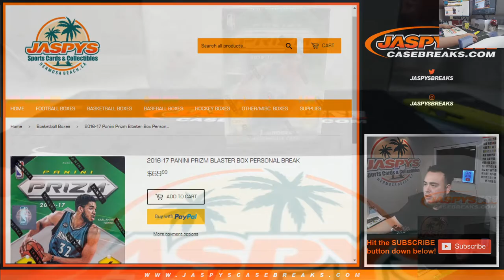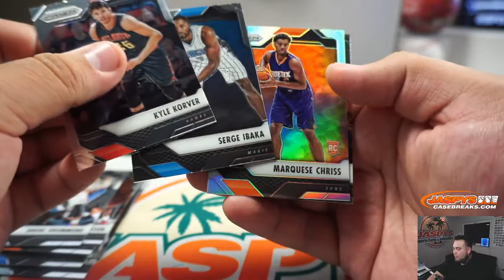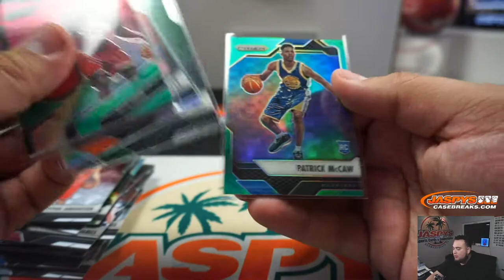MON. 2/17 - 2016-17 PANINI PRIZM BLASTER BOX PERSONAL BREAK (RAY) - jaspys.com